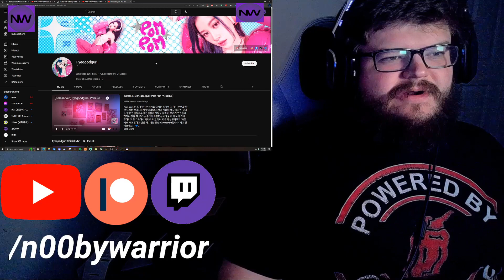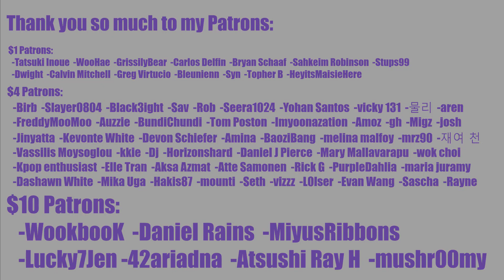'SNAP' - Athena and 'Charismatic' - DROP The Beat Queendom Puzzle Reaction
INTRO

◾Intro: YouTube.com/UNDERfireGAMER

0:00 Intro
3:00 Charismatic
12:40 SNAP
25:30 Outro